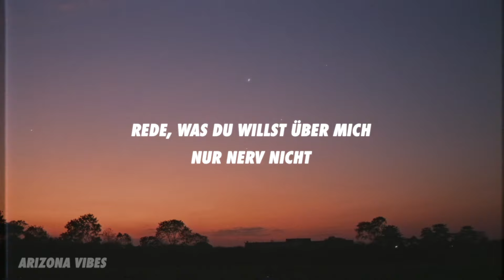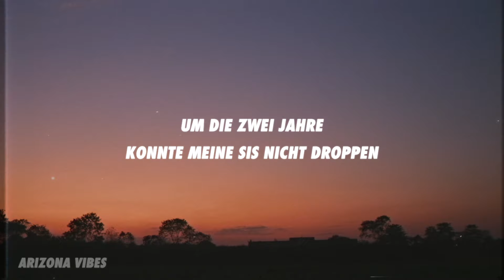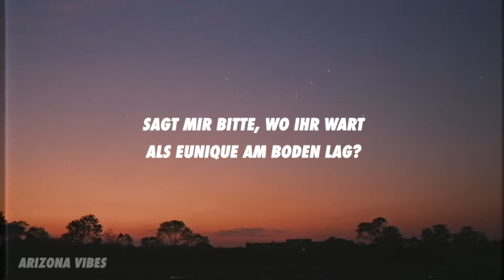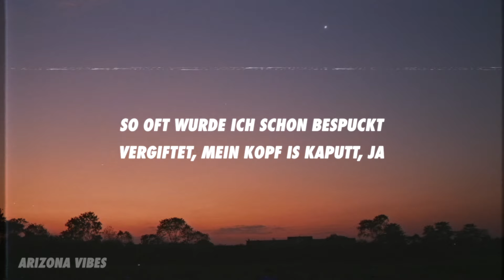Eunique, Katja Krasavice - Bad B*tch (Lyrics)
🎤 Eunique, Katja Krasavice - Bad Bitch Lyrics:

[Intro]
(Ay, Twelve)

[Part 1: Eunique]
Zwei Jahre ohne Job (Job)
Viel zu lange Phase, what the fuck? (Fuck)
Sabotage, immer wieder Stopp (Stopp, Stopp)
Broke, doch für Hartz 4 bin ich zu stolz (Stolz)
Ich will auch keine Almosen, nah (Nah)
Meine Supporter meine Stammkunden, ja (Ja, ja)
Ich pack' mein Geld in Spardosen, ja (Ja, ja)
Ich will nach oben, komm' von ganz unten, ja (Ja)
Ich bin und, ja, ich bleibe Eunique (Eunique)
Viele machen genau so, wie sie (Wie sie)
Liebe zeigen wollen sie mir nie (Mir nie)
Dabei mach ich einfach nur das, was ich lieb' (Was ich lieb')

[Hook: Eunique & Katja Krasavice & Eunique]
Ja, ich bin 'ne Bad Bitch, fuckin' Bad Bitch
Immer voll geladen und so gefährlich (Ja, ja)
Komme für mein Hak, sitze an mei'm Schreibtisch
24/7, will gutes Zeugnis
Das nenn' ich 'ne Bad Bitch, 'ne fucking Bad Bitch
Rede, was du willst über mich, nur nerv nicht (Nerv nicht)
Ja, ich lebe aus, was sich viele nicht trauen (Nicht trauen)
Ich bin hier der Boss und ich komm' in Topform (Top, top)

[Part 2: Katja Krasavice]
Um die zwei Jahre konnte meine Sis nicht droppen (Doch)
Mach dir keine Sorgen, für dich fickt' ich alles doppelt
Ja, sie haben mich alle ausgelacht
Ich hab' Patte draus gemacht
Und heute kennen uns alle aus der Stadt
Bitte, mach mir nicht auf Frauenpower
Sagt mir bitte, wo ihr wart, als Eunique am Boden lag?
Ja, ihr habt es so verkackt
Fake Bitches reden von Zusammenhalt
Doch sobald es sie betrifft, sind sie abgefuckt
Ja, du kennst mich, dieselbe Bad Bitch
So wie damals, also denk nicht, dass du fresh bist
Ich geh' dreimal auf die Eins, aber kann nicht rechnen (Nicht rechnen)
Alles, was ich weiß, dass die anderen dreck sind (Dreck sind)

Immer voll geladen und so gefährlich
24/7, will gutes Zeugnis
Das nenn' ich 'ne Bad Bitch, 'ne fucking Bad Bitch (Bad, bad)
Ich bin hier der Boss und ich komm' in Topform (Topform)

[Bridge: Eunique]
So oft wurde ich schon bespuckt
Vergiftet, mein Kopf is kaputt, ja
Für Sex und für's Ego benutzt, ja
Ab jetzt jetzt lass es regnen, Habub

[Hook: Eunique]
24/7, will gutes Zeugnis